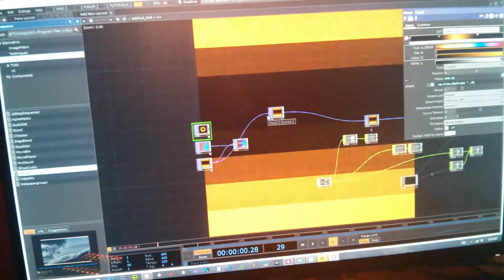Yet another led panel touch designer update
Nothing ground breakingly new new visually, had some massive code overhauls that optimized communication a lot. This now uses serial communication instead of midi which is much more robust.